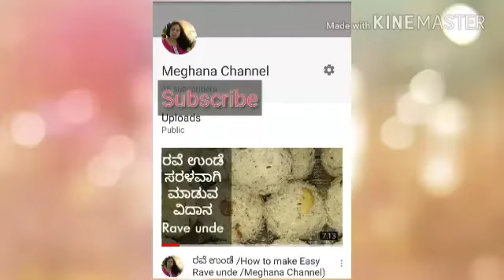ಹೆಸರು ಹಿಟ್ಟಿನ ಉಂಡೆ /Meghana channel